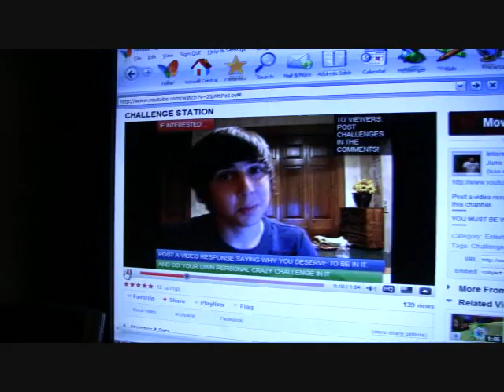Challenge Station Application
I try and get choosen for a collab channel